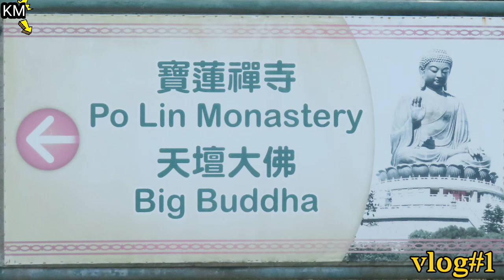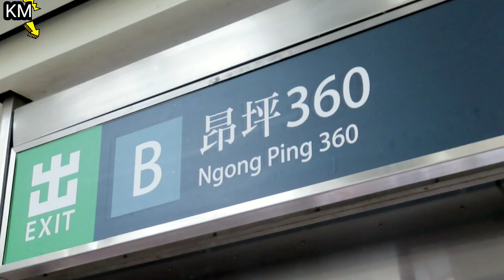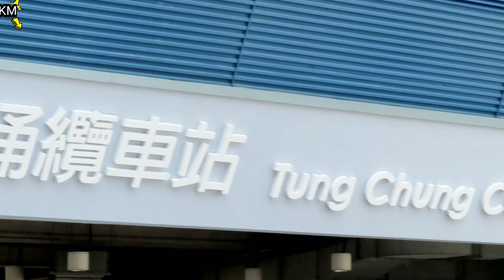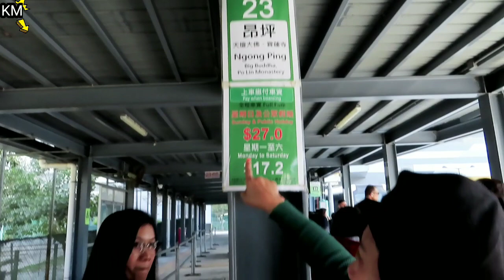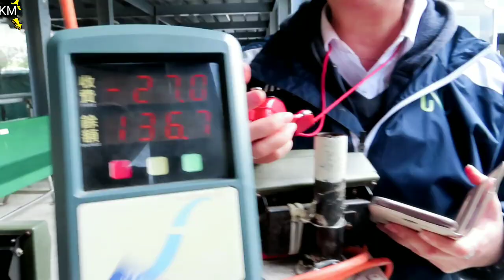VLOG TRAVELING KE NGONG PING 360 PATUNG BUDHA HONGKONG part#1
Assalamualaikum kakk...
Hari in traveling ke 360 NGONG PING patung budha
Yang Ada Di tung Chung
Nah caranya gampang bngt kalian Dr admiralty keluar ambil jurusan tungchung ..
Setelah smpai MTR tungchung exit B disitu Ada tulisan big Buddha NGONG PING
TRS kalian keluar lurus Dan belok Kiri spt Ada dividio

Unk tiketnya Ada 3Cara

Ada via bus
Via cable car kaca
Cable car biasa

Harganya JG beda
Bus $27
Cable car kaca $315
Cable car biasa $245

Krn Kita enjoy Aja jdi Aku pilih Naik bus Aja lbh murah Dan lbh ngirit heheh
Perjalann selama Naik bus 25/30 menit smpai tempat tujuan

Yuk manjakan diri Kita ...

Perjalanan sehari ke Big Buddha dan Pulau Lantau adalah suatu keharusan di setiap perjalanan Hong Kong. Kami lebih suka bepergian secara mandiri dan ketersediaan MTR, bus umum, dan kereta gantung Ngong Ping berarti transportasi umum adalah pilihan yang sangat baik untuk perjalanan sehari Lantau.

Dimungkinkan untuk mengunjungi Tai O dan Big Buddha dengan transportasi umum seperti yang telah kami perinci atau, jika Anda lebih suka tur,
Mendapatkan ke The Big Buddha

Berikut ini adalah panduan langkah demi langkah kami yang ramah anggaran, lakukan sendiri perjalanan sehari ke Big Buddha, Tai O dan Pulau Lantau. Perjalanan yang menyenangkan

 Ambil MTR ke Tung Chung

Naik MTR ke Tung Chung dan tinggalkan Stasiun MTR di Pintu Keluar B. Tung Chung adalah pusat pilihan transportasi ke Lantau dengan bus dan Kereta Gantung Ngong Ping yang berangkat dari alun-alun di Tung Chung. Dari Tung Chung, ada dua pilihan untuk sampai ke Big Buddha: bus umum dan kereta gantung. Antrian untuk bus dan kereta gantung bisa lama (kami harus meninggalkan perjalanan kami pada upaya pertama kami karena antrian lebih dari satu jam!) Jadi pergi lebih awal untuk mencoba menghindari ini

Naik 23 Bus ke Ngong Ping

Terminal bus berada tepat di seberang stasiun MTR Tung Chung dan mudah diakses dengan meninggalkan stasiun di pintu keluar B. Bus 23 pergi langsung ke Desa Ngong Ping yang merupakan rumah bagi Big Buddha dan perjalanan memakan waktu sekitar 50 menit.

2b | Naik Kereta Gantung Ngong Ping ke Desa Ngong Ping

Untuk mengakses stasiun Ngong Ping Cable Car, tinggalkan stasiun MTR Tung Chung di Exit B. Kereta gantung Ngong Ping juga berangkat dari Tung Chung dan langsung menuju Desa Ngong Ping yang merupakan rumah bagi Sang Buddha Besar. Kereta gantung Ngong Ping beroperasi antara Tung Chung dan Ngong Ping dan memakan waktu sekitar 25 menit sekali jalan. Ada pilihan antara kabin kristal bawah kaca yang lebih mahal dan kabin standar.

Anda dapat membeli tiket untuk mobil Ngong Ping Cable terlebih dahulu melalui Klook.com . Kami menggunakan aplikasi Klook di seluruh Asia untuk memesan perjalanan dan tiket dan ini sangat berguna dan biasanya menghemat banyak waktu dalam antrian dan sejumlah uang juga -
Jam buka: Kereta gantung beroperasi mulai pukul 10:00 hingga 18:00 pada hari kerja dan 09:00 hingga 18:30 pada akhir pekan. Catatan: ada sejumlah hari pemeliharaan terjadwal, jadi periksalah situs web untuk perinciannya jika hati Anda tertuju pada Kereta Gantung.